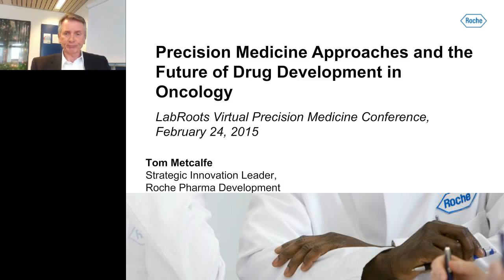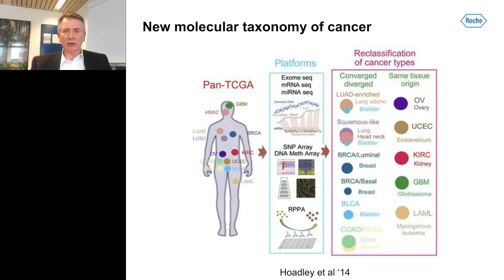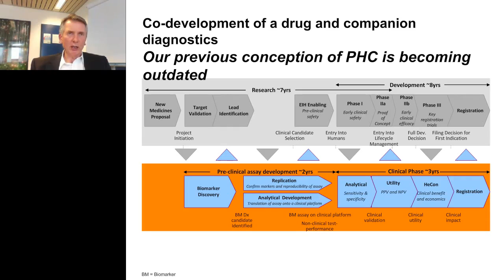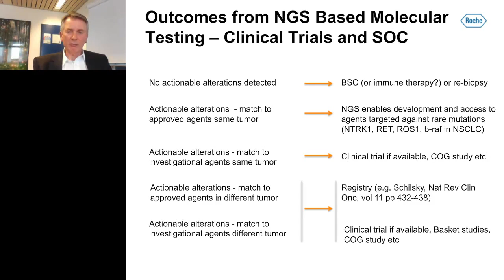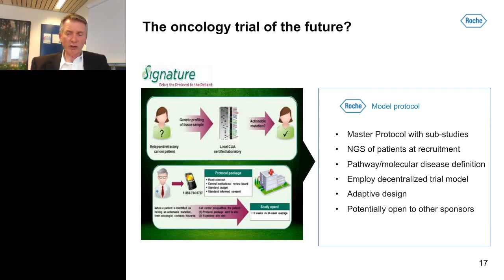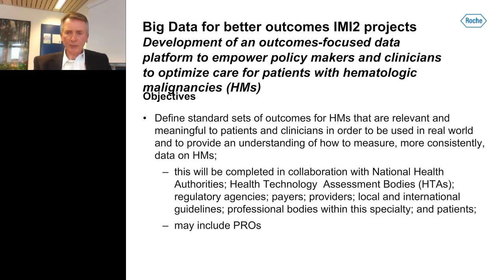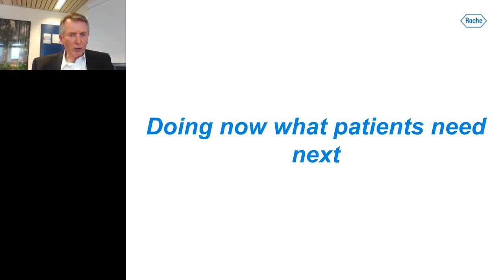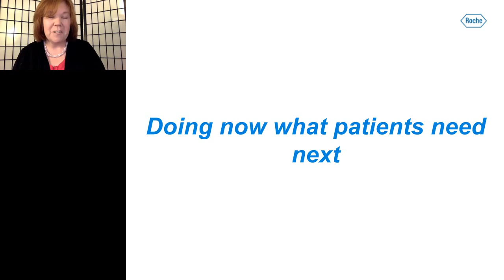Thomas Metcalfe-Precision Medicine Approaches and the Future of Drug Development in Oncology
A number of recently publications have heralded the advent of Precision Medicine in Oncology, where next generation sequencing technology, other ’omics technologies, serial biopsies, sophisticated treatment algorithms and access to databases detailing response to therapy by molecular subtype can be applied to an individual cancer patient’s genomic profile to generate a specific “matching” cancer treatment. This matching treatment can subsequently be modified, with the help of additional biopsies and further analysis, to continue to match the cancer’s specific genomic characteristics upon disease progression.

Many cancers with poor prognoses are characterized by high genomic heterogeneity and rapid escape from therapy. Outcomes improvements in patients suffering from these and other similar cancers will likely continue to be very difficult to achieve unless Precision Medicine approaches are applied. However, in order for the practice of Precision Medicine in Oncology to advance several major challenges must be overcome:

    Development of detailed standards for the identification and reporting of actionable somatic genomic variants in cancer patient samples
    Establishment of data repositories, adhering to actionable somatic genomic variant calling standards, for recording cancer patient responses to therapy and matching the responses to their genomic profiles
    Clinical validation of the algorithm generation approach
    Development of frameworks to allow companies to collaborate and to give treating oncologists access to a broad range of experimental medicines, allowing them to treat patients with optimal combinations
    Clinical programs and regulatory frameworks supporting these approaches, allowing successful approaches to be commercialized

Many of these challenges require broad collaborations across company and specialization boundaries to involve academics, treating clinicians, pathologists, regulators and diagnostic, pharma and IT companies. My presentation will focus on the drug development challenges which will likely follow the application of precision medicine approaches in the field of oncology.